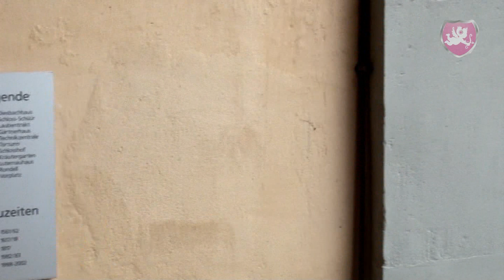Hochzeit ❤️ Heiraten im Schloss Liebegg in Gränichen - Hochzeits DJ Benz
Das Schloss Liebegg in Gränichen ist für eine Hochzeit ideal, hier kann nicht nur das Abendprogramm stattfinden, der Innenhof bietet für die Trauung einen perfekten Rahmen. Und als wäre das nicht genug befindet sich das Standesamt ebenfalls auf dem Schloss, allerdings kann hier aus Platzgründen nur im familiären Grössen getraut werden.

Auf Wunsch des Hochzeitspaares lief hier ein Mix aus den 90er zusammen mit den neusten Hits, dazwischen was rockiges, Hauptsache nonstop gemixt.

Hochzeits DJ Benz, Liebegg